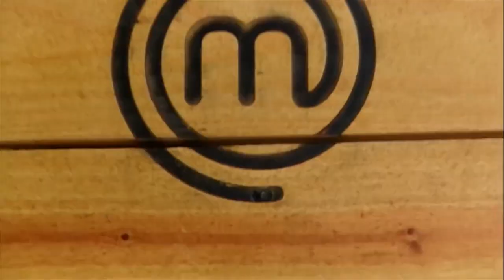CAIXA MISTERIOSA COM... MIÚDOS! | CORTES | MASTERCHEF BRASIL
CAIXA MISTERIOSA na cozinha do MasterChefBR é sempre uma surpresa – mas na 4ª temporada, o desafio foi ainda mais intenso com ingredientes inusitados: miúdos! 🍴